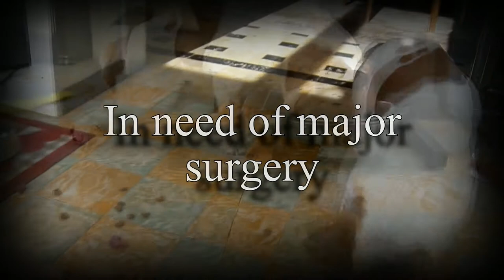Hippolyte is suffering from major form of Hydrocephalus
On the 30th of January we started a fundraiser.
Hippolyte is a 3-year-old French bulldog who suffers from a severe form of hydrocephalus. For this he needs to have urgent major surgery. On the 30th of January 2021 we started a fundraiser with a live stream to raise a little money so he can have the surgery.